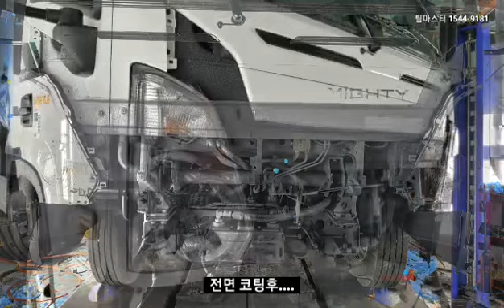현대 마이티 트럭 언더코팅 이렇게 해볼까?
현대 마이티 트럭
언더코팅 이렇게 합니다.

세계적인 브랜드와
우리나라 최고의
시공 방법 팀마스터뿐입니다.

고무재질 언더코팅 전문

🏁폐차할때까지
보증, 무상A/S, 정기점검, 보험처리

🧑‍🔧해병대원이 직접 시공하는
프리미엄 언더코팅 전문점
▶️팀마스터 코리아 본사
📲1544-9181